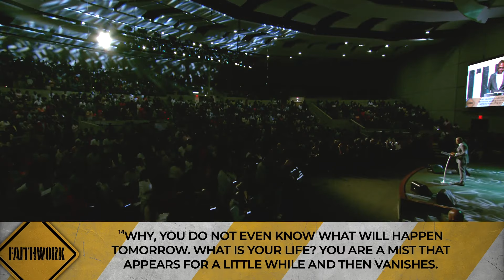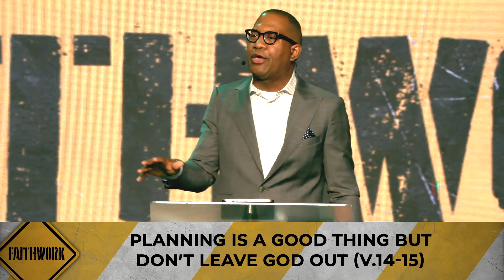The Danger of Arrogance // Faith Work Series // Bryan L. Carter